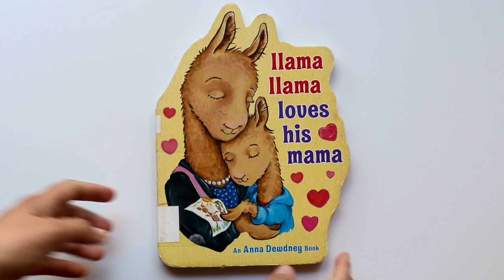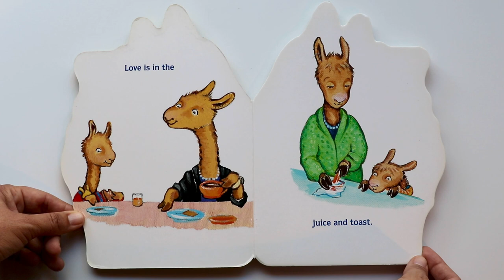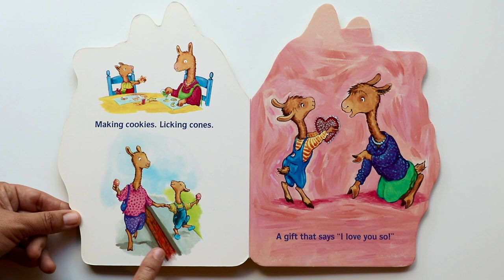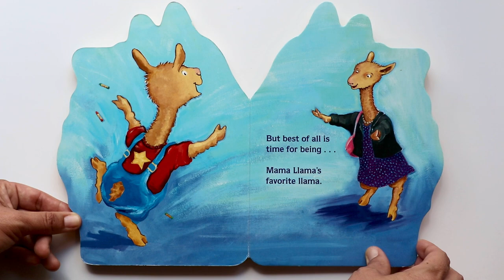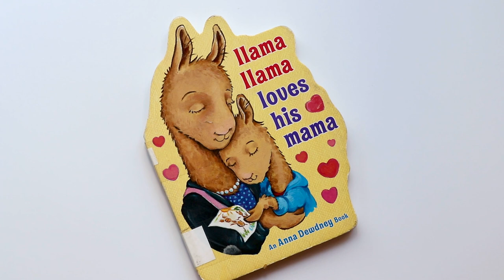Llama Llama Loves his Mama ~Read Aloud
⭐ Written & Illustrated by: Anna Dewdney
📚 Book Description:
Llama Llama loves his mama in this new die-cut shaped board book with orginal art by Anna Dewdney. Perfect for little hearts and hands!

Llama Llama
special day.
Mama Love
From morning to night, Llama Llama loves spending time with his mama. They make breakfast together, do the shopping together, and read together. And there are always plenty of hugs and kisses and cuddles throughout the day! This die-cut board book features eight full-color spreads and a simple rhyming text that is perfect for the youngest of Llama Llama fans and their loved ones!
Hello!🤗
     Thought I would read a book about Love on V-Day! In this book Llama Llama and his mama share such a sweet bond. They make every little moment they have together special. Being a mama myself to a sweet little boy is such a treat!🍭 Being a stay at home mom means that I get to spend A LOT of time with my son. So I can relate to this book, like spending time in the kitchen making snacks, going to the market. We do everything together and he is naturally very attached to me, but surprisingly independent all at the same time.
     I know that it won't always be this way so I'm really enjoying our time together. Taking it all in and making lasting memories. I enjoy this book more than he does, it's really tender and sweet and it's another Anna Dewdney book to add to the shelf!

Your Book Friend,
Mel*